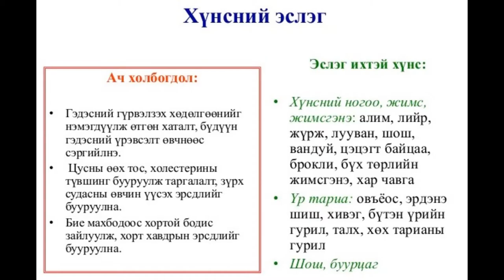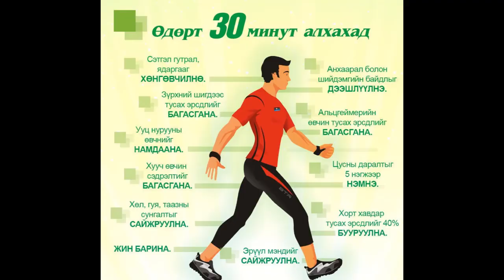яаж нарийхан бэлхүүстэй байх вэ?/жингээ барих/эрүүлээр турах/хүнсний ислэг/хоол боловсруулах аргууд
Бүсгүйчүүд Нарийхан бэлхүүстэй болохыг💃 мөн эрчүүд маань гэдэсний тойргоо багасгахыг🕺хүсдэг л биз дэ..
маш их баярлалаа, thank you so much, Danke sehr
Хэрэв контент таалагдсан бол Зохиогчид баярлалаа гээд мөнгөн хандив үлдээж болно шүү. Худалдаа хөгжлийн банк: 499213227 .Бүх хандив сайн үйлсэд зориулагдана. Маш их баярлалаа.
Миний хэрэглэдэг бүтээгдэхүүн:
Стресс тайлах, гэрийн нөхцөлд үс арчилгааны зориулалттай толгойн массажны аппарат
Нүүрний маск- Totes Meer Maske
ГуаШа , Хаш чулуун өнхрүүш
Сарын тэмдэгийн аяга
Сарын тэмдэгийн аяга ариутгах савтай цуг
Гал тогооны өрөөний хуванцар хогноос салах биологийн шийдэл
Дрожгүй талхны хөрөнгө
Органик соёолжны үрсэлгээний сэт
Органик соёолжны үр